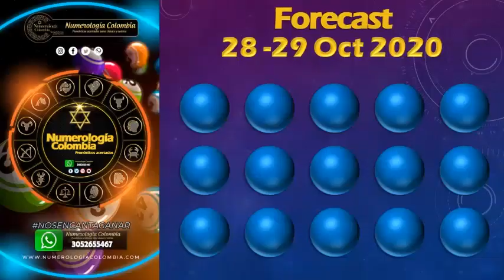Fantasy5 Predictions (Oct 28 y 29 2020) - Hot Numbers Prediction